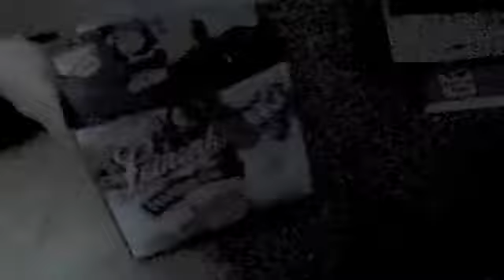Mario Kart Plush Ep. 2 Coconut Mall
yes! Ep. 2 is here!